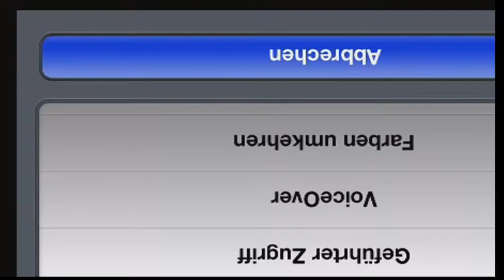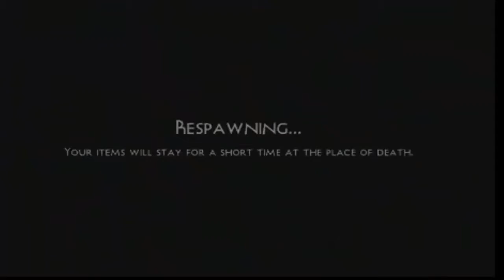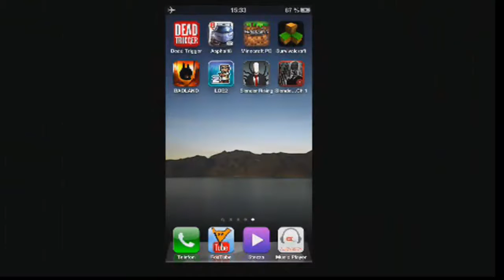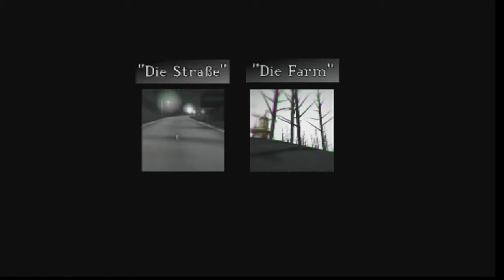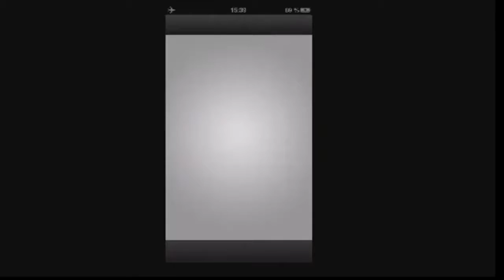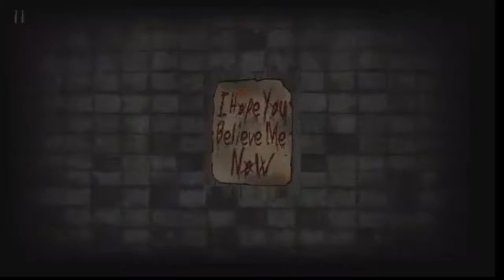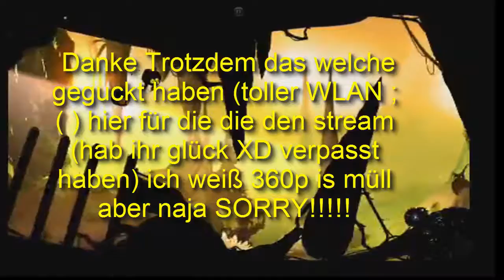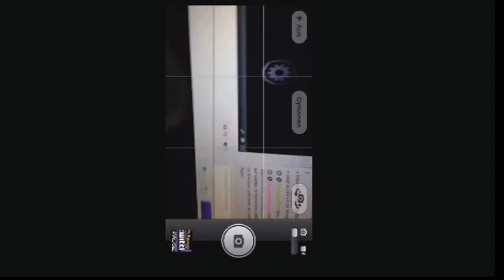Live Stream der in die Hose ging tolles Special ^^ SORRY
Ja leider war der erste Versuch ein LS zu machen nicht so toll dank WLAN naja bald neuer WLAN hoffen ^^ troztdem das Video hochgeladen auch wenn MüLL naja SORRY ;(
Have Fun ^^